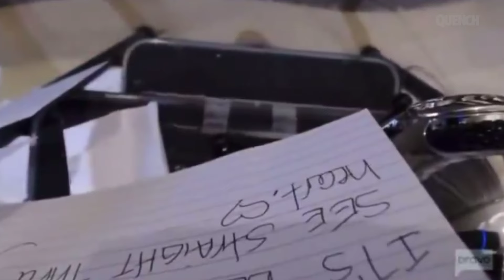Mia's Unusual Storyline Under FIRE, Stacey's Relationship Questioned + Gizelle's Power Move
Mia’s shocking storyline has fans calling her out for being “de-classing the showl,” while newbie Stacey Rusch wins hearts—but her relationship with TJ raises eyebrows. Plus, Gizelle’s softer side is giving the show a much-needed vibe shift. Let’s unpack the shade, tea, and all the chaos! 💬

Follow Quench on these platforms 👇🏾

00:00 - 00:53 - Mia faces backlash for family drama
00:54 - 01:40 - Dr. Wendy Osefo speaks out
01:41 - 02:09 - Sleaze or Strategy?
02:10 - 03:31 - Stacey Rusch wins viewers over!
03:33 - 04:33 - Stacey and TJ's romance questioned
04:34 - 05:24 - Gizelle's comeback
05:25 - 06:26 - Karen on the defence
06:27 - 07:43 - Mia, Gordon and Inc
07:44 - 08:20 - Ashley Darby's Divorce update
08:21 - 10:02 - Leaving Stacey and boyfriend TJ alone
10:03 - 11:24 - The Real Housewives of Potomac S9 Review